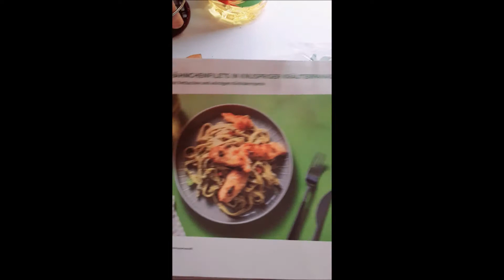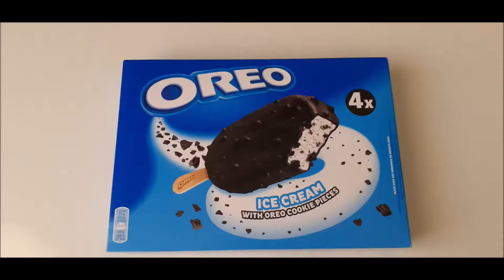OREO ICE CREAM ASMR, HELLO FRESH DINNER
Track: Looking Back - Declan DP [AL+ Release]